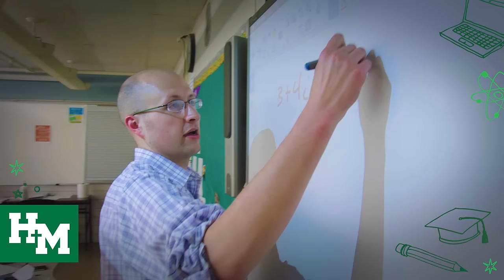Hill-Murray School 2024 Fall Open House Grace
We welcome you to join us at our 2024 Fall Open House! We will be kicking things off at 6:00 pm on Monday, October 14th in our Field House. This is a fun event that’s designed to give you a hands on feel for what life is like for our Pioneer students. See you there! RSVP TODAY